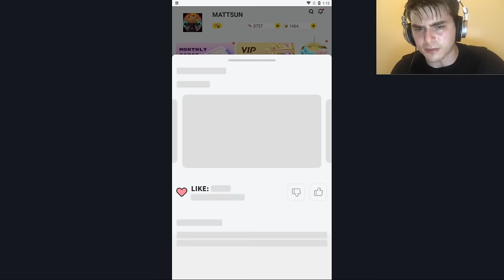I got Unlimited ORANGE GEM in SkyBlock Private Server! (Blockman Go)